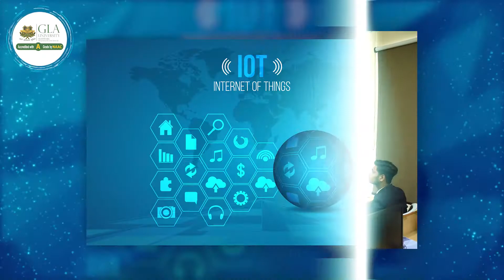Industry 4.0 | CSED | Collaboration with DCS | Project-Based Learning Program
GLA University in collaboration with Dysmech Competency Services (DCS) has set up the Center for Skill and Entrepreneur Development (CSED) a functional industry inside a campus wherein students will be exposed to the industry ecosystem with project-based learning program.

CSED at GLAU is working on skill development as an industry partner to bridge the gap. We call it Industry inside an Institute.

Value for Students

Industry Ready Engineer With Experience of  1 To 2  Years
Students Would Get To Work on Industrial Problem Statements.
Domain Expertise.
Students Would Be Preferred For Lateral Hiring Against The Fresh Hiring.
Opportunities To Attend Seminars By Industry Experts
CSED will Invite Campus Interviews & Improve Employability.
Assistance In Post Graduation
Assistance For Internship
Value for Start-Ups

Provide Incubation For Startups.
Provide Experience On Live Projects Before Starting The Journey Of Entrepreneurship.
Provide Complete Ecosystem i.e. Office Space, Technology, Equipment’s For Two Years.
Provide Clear Direction and Go To Market Strategy.
Provide The Technical And Business Skills Required To Be A Sustainable Entrepreneur.
Provide Expert Consultancy.